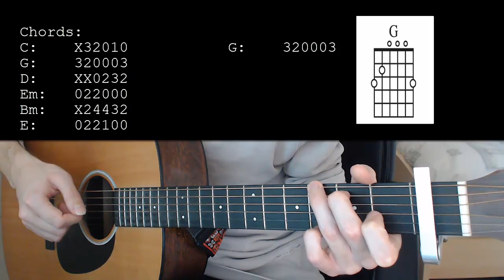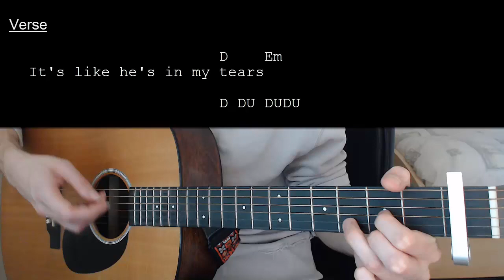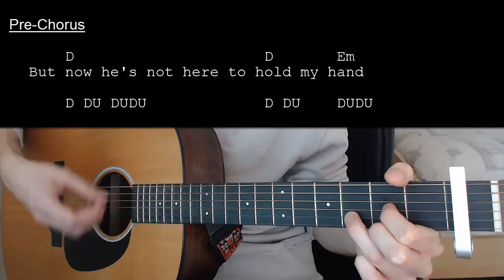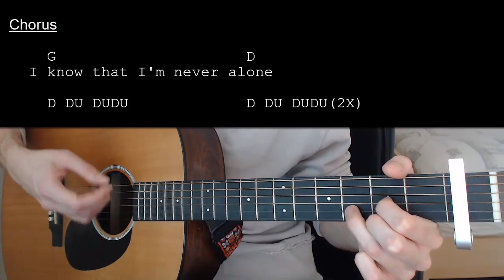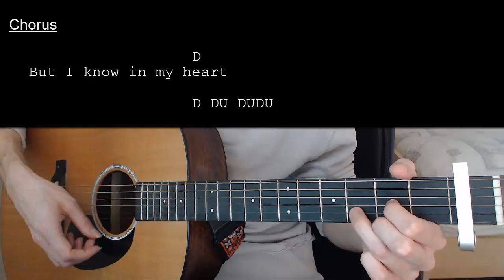Angelina Jordan – Million Miles EASY Guitar Tutorial With Chords / Lyrics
Learn how to play "Million Miles" by Angelina Jordan. This Guitar tutorial includes the chords, chord progression, strumming pattern, and lyrics for this song

Angelina Jordan – Million Miles  Capo 1

Chords:
C: X32010
G: 320003
D: XX0232
Em: 022000
Bm: X24432
E: 022100

Strumming: D DU DUDU